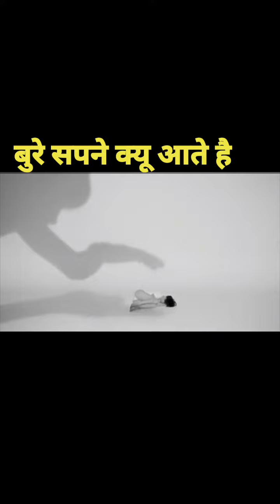why do bad dreams happen ? सपने क्यू आते है ।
Fact with isha
बुरे सपने क्यू आते है # shorts
Why do bad dream happen
Know alot of mysterious fact so
In this video we are going to
Talk about some why do bad
Dreams happen
Icon so never miss any update
You will get a new video every
Day..